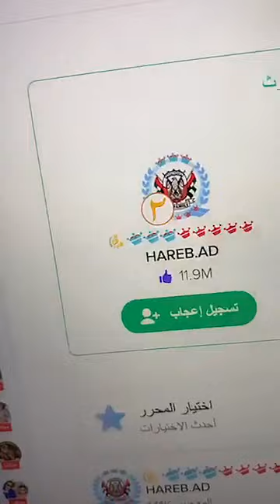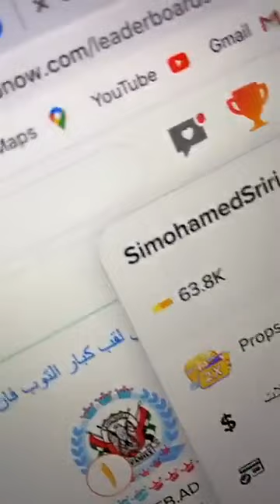3 ديال لتيسط صدقو بنجاح 🤣